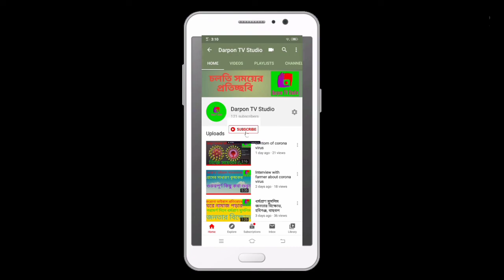কুর‌আনে ঈদ উল আযহা উল্লেখ নাই।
কুরবানী নিয়ে একি বললেন মুফাসসিল ইসলাম কুর‌আনে ঈদ উল আযহা উল্লেখ নাই কুরবানী আরব প্রথা ইসলামী সংস্কৃতি নয়।
প্যাগান প্রথা,কুফরি কাজ, বর্বরতা,রক্তের হোলী উৎসব, তিনি কুরবানী নিয়ে চ্যালেঞ্জ করেন এটা ইসলামের অংশ নয় ধর্মের নামে পশু হত্যা।ভিডিওটি মুফাসসিল ইসলামের প্রকৃত ইসলামের খোঁজে সিরিজ থেকে সংকলিত।
কুরবানী
প্রকৃত ইসলাম
বর্বরতা
প্যাগান প্রথা
আরব প্রথা
ধর্মের নামে পশু হত্যা